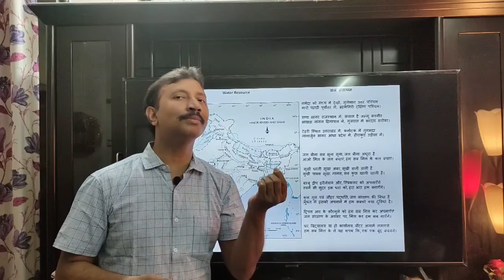Water Resource Class X